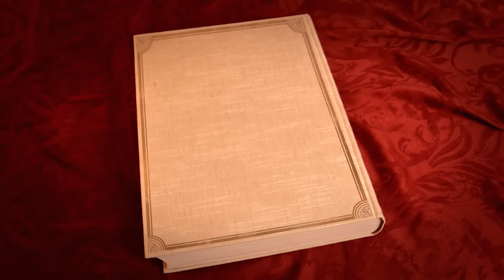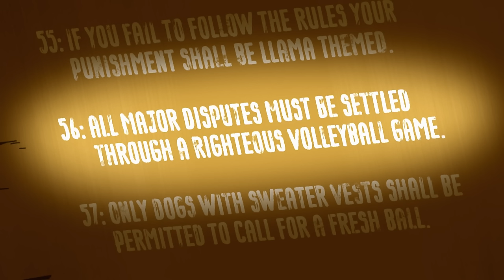👻 NIGHTMARE! THE ROAD TO HALLOWEEN COMPILATION 👻 | The Powerpuff Girls | Cartoon Network